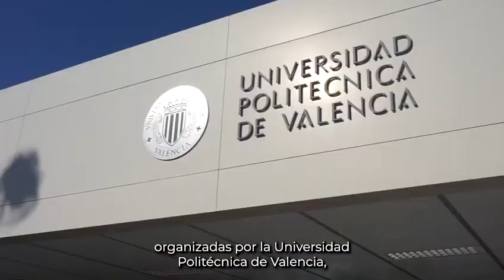Solución de monitoreo de condición para sus activos | PMM x UPV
Participa en nuestras jornadas de digitalización de las PyMEs y accede a información relevante de la mano de expertos en el campo. Descubre un adelanto de la presentación de Guillermo Miró y asegura tu lugar para su charla completa el próximo 13 de Junio en la Universitat Politècnica de València (UPV) ¡Te esperamos! 🌐